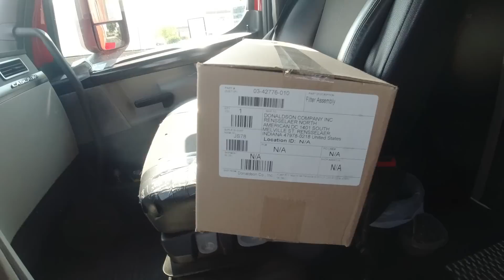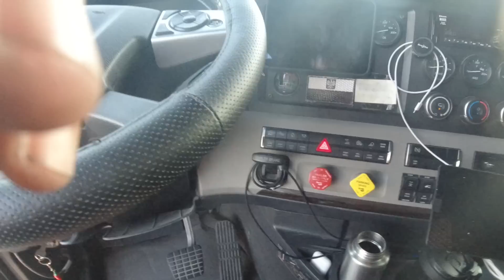Amerykańskie dziadostwo. Wymieniam lampe i filtr.